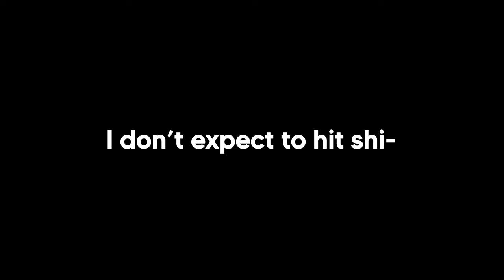MISS DELIGHT IS DISTURIBING AF! - Poppy Playtime Chapter 3 (Part 2)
We go back to school and find who Miss Delight really is.. she is even more disturbing than Catnap! Poppy Playtime Chapter 3 - FULL GAME Part 2